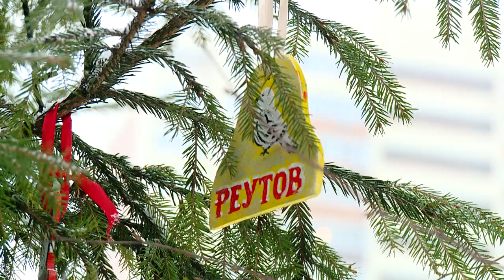ДЕД МОРОЗ И ВОЛШЕБНЫЙ ДВОРИК РЕУТОВА 26.12.2018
В отличие от поддельной икры, Деда Мороза в Реутов привезли настоящего. Временная резиденция новогоднего волшебника расположилась в Реутове, на Юбилейном проспекте, 48. Дед Мороз прибыл сюда за неделю до самого главного праздника, чтобы подарить реутовчанам новогоднее настроение. Приехал он по просьбе малышей, а помогали ему - взрослые.